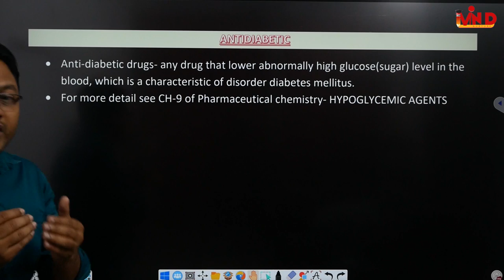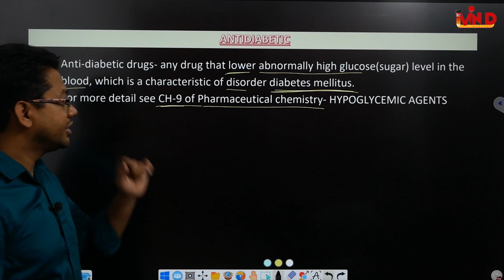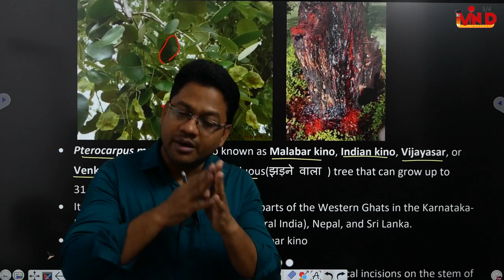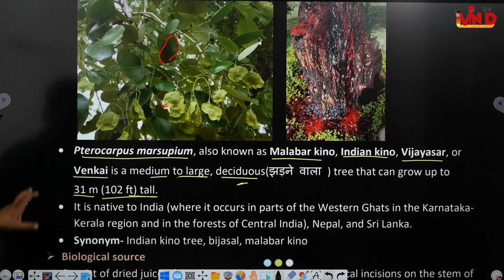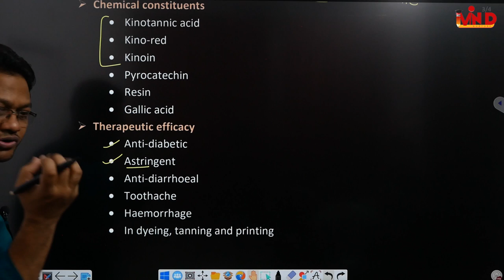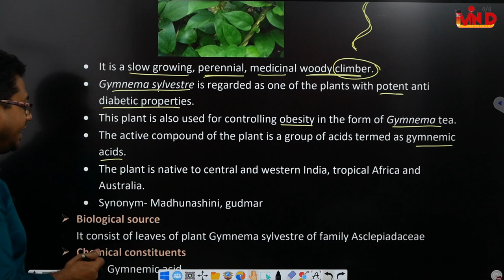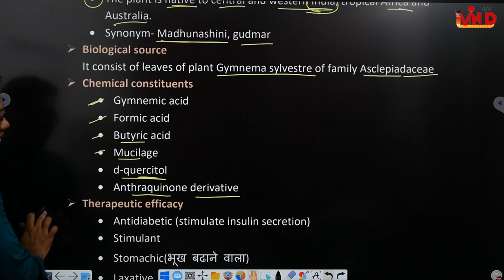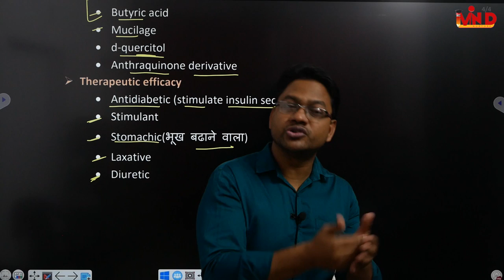Antidiabetic/CH-5/L-8/Pharmacognosy/D.Pharm First year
antidiabetic pterocarpus gymnema pharmacognosy d pharm first year#